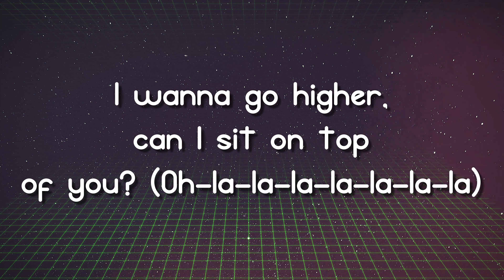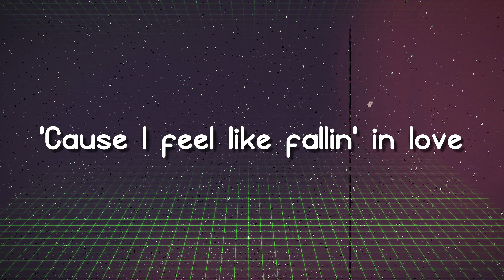CUFF IT - Beyoncé {Lyrics Video} ⛩